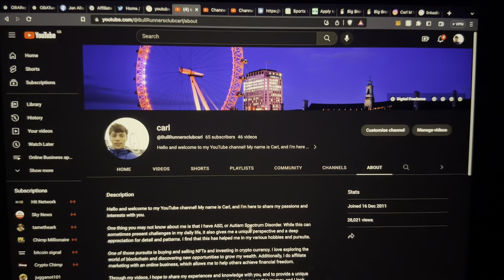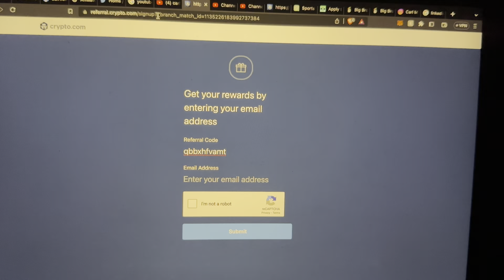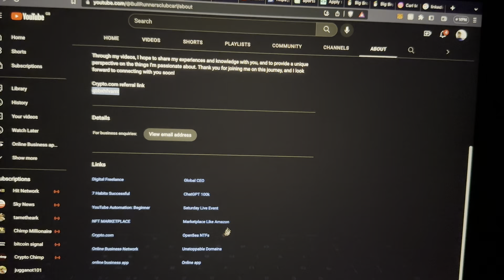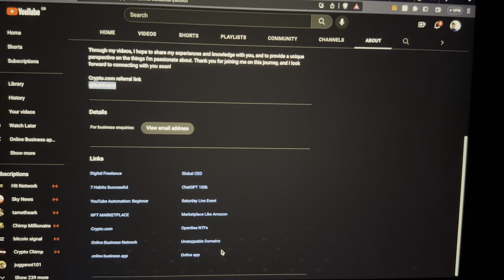Get to Know Me and My Content: My YouTube About Page and Links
Here you'll find a variety of content that I love to create, including vlogs, tutorials, and reviews. On my About Me page, you'll find information about my background, interests, and what inspired me to start my channel. You'll also find links to my other social media accounts, where I share more about my life and interact with my audience. Additionally, I've included links to some of my most popular videos and playlists, so you can easily find the content you're interested in. Thank you for checking out my channel, and I hope you enjoy my content!